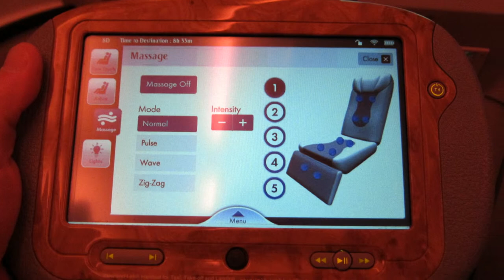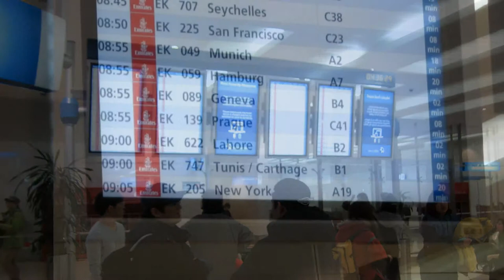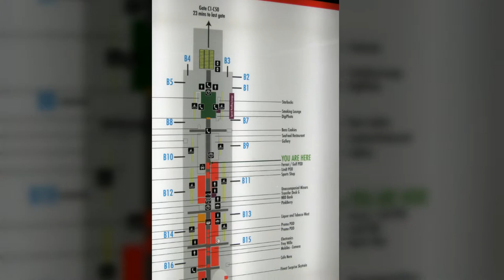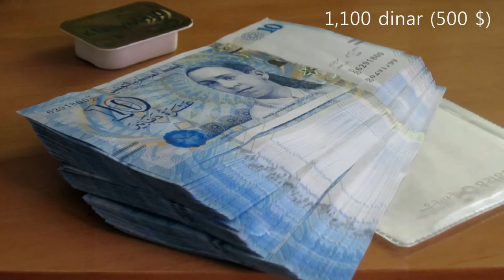lifetravel TUNISIA 1 ● Tunis- Carthage airport ●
I packed a simple bag and went on a trip alone in Tunisia for a month.